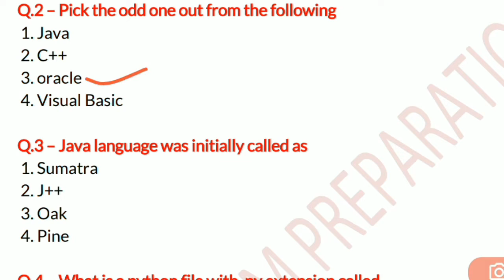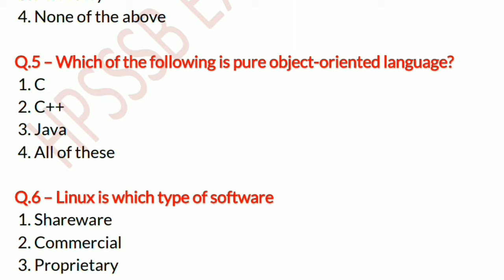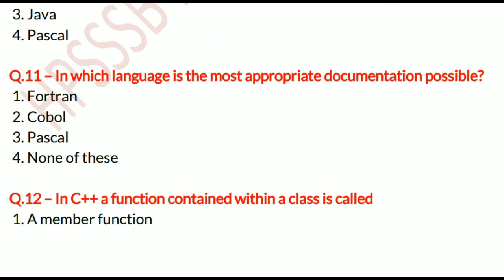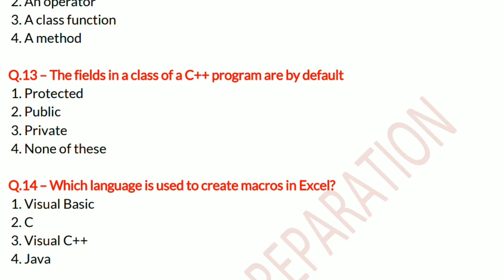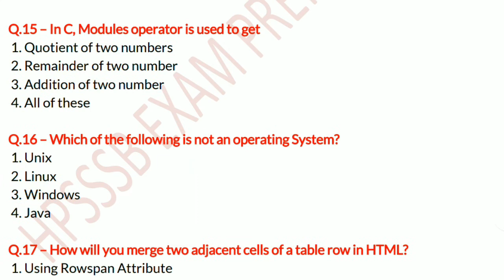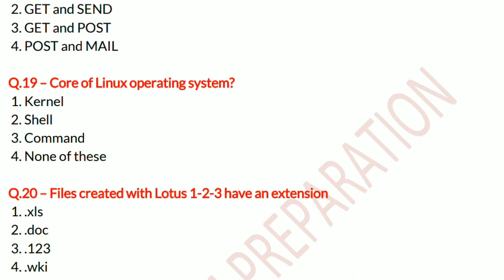HPSSSB JOA IT 965 !!CLASS - 4, 20 IMPORTANT COMPUTER QUESTIONS FOR POST CODE 965 !!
Books
Computer

Indian GK

HIMACHAL PRADESH STAFF SELECTION COMMISSION POST CODE 939 JOA IT,  20 IMPORTANT QUESTIONS OF COMPUTER

0:00 Introduction
0:46 Java language was initially called as 1. Sumatra 2.J++ 3. Oak 4. Pine
0:57 What is a python file with.py extension called 1. Package 2. Module 3. Directory 4. None of the above
1:25 Linux is which type of software 1. Shareware 2. Commercial 3. Proprietary
2:06 The first computer language developed for programming is 1. Fortran 2. Cobol 3.C 4. C++
2:17 The first computer language developed for programming is 1. Fortran 2. Cobol 3.C 4.C++
2:36 In C++ a function contained within a class is called 1. A member function
3:04 The fields in a class of a C++ program are by default 1. Protected 2. Public 3. Private 4. None of these
3:47 Which of the following is not an operating System? 1. Unix 2. Linux
4:01 How will you merge two adjacent cells of a table row in HTML? 1. Using Row span Attribute 2. Using Cell spacing Attribute 3. Using Cell padding Attribute 4. Using Col span Attribute
4:35 Core of Linux operating system? 1. Kernel 2. Shell 3. Command 4. None of these